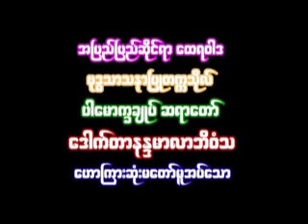338. သမာဓိဘာဝနာ တရားတော် (၁၂.ဝ၇.၂၀၁၀) - ပါမောက္ခချုပ်ဆရာတော်ဘုရားကြီး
အဘိဓဇမဟာရဋ္ဌဂုရု ပါမောက္ခချုပ်ဆရာတော်ဘုရားကြီး ဘဒ္ဒန္တ ဒေါက်တာ နန္ဒမာလာဘိဝံသ
အဂ္ဂမဟာဂန္တဝါစက ပဏ္ဍိတ၊ အဂ္ဂမဟာပဏ္ဍိတ၊ ပါဠိပါရဂူ
ပါေမာကၡခ်ဳပ္ဆရာေတာ္ဓမၼသဘင္ LIVE